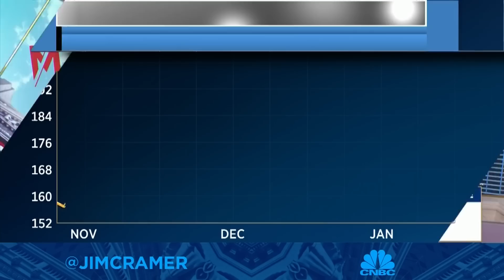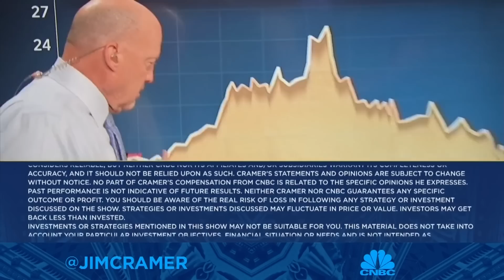Jim Cramer picks his standout stocks in 4 bull market industries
Cramer highlighted four different industries where he's spotted bull markets. Sign up and learn more about the CNBC Investing Club with Jim Cramer